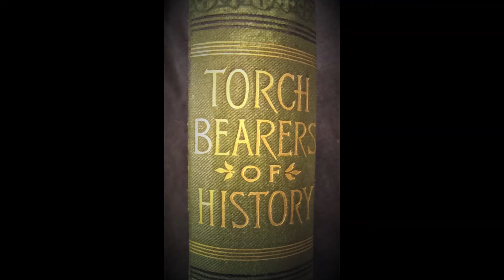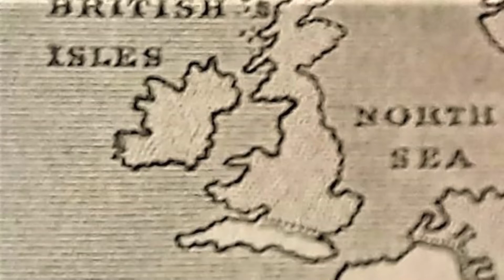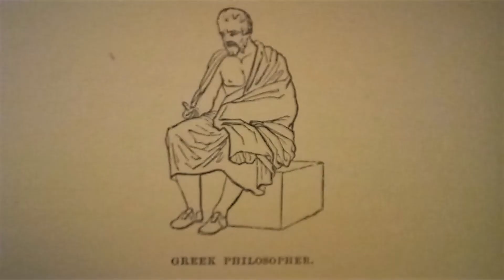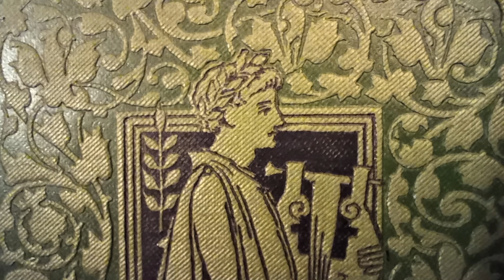Hypatia-The Decay of Greek Civilization (Chapter 8)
Torch Bearers of History by Amelia Hutchinson Stirling
Published 1897
Part 1: From Prehistoric Times to the Fall of the Roman Empire of the West
Chapter 8; Hypatia-The Decay of Greek Civilization

This book is within the public domain.
This book was published within the Victorian era (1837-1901). As such opinions voiced by the author could be said to be reflective of this time,  They are not the opinions of the narrator.